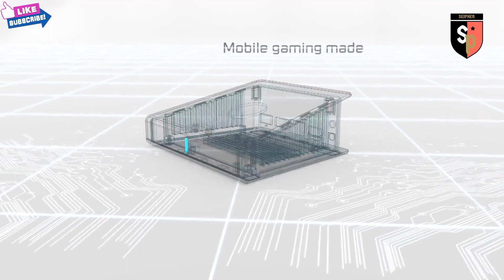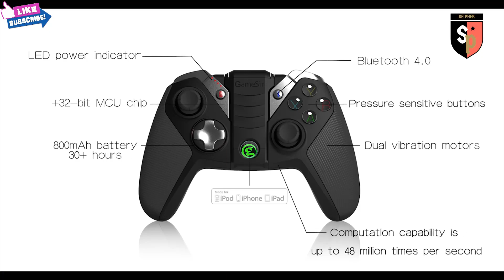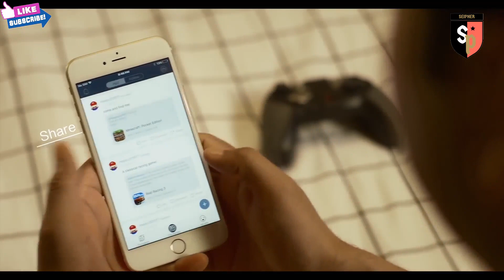Top 5 Best Mobile Gaming Controller 2021 for Android/iOS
➤This video About Top 5 Best Mobile Gaming Controller 2021 for Android/iOS
    Featuring the latest android controller, game controllers for phones, ios controller 2021.all bluetooth game controllers android you can buy on amazon.

►  Gaming controller on amazon  Buy Links◄
► GameSir T1S
► Razer Serval
► GameSir M2
► Mad Catz M.O.J.O Micro Console
► Ipega 9069